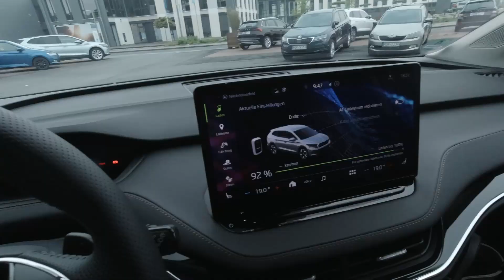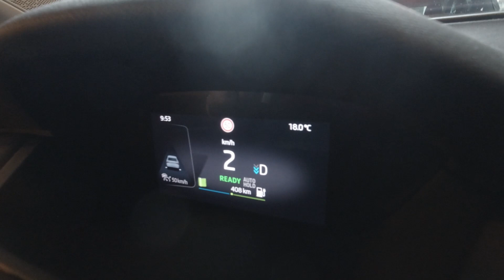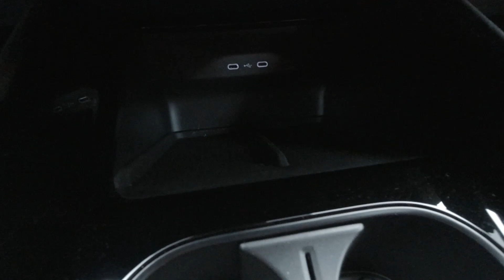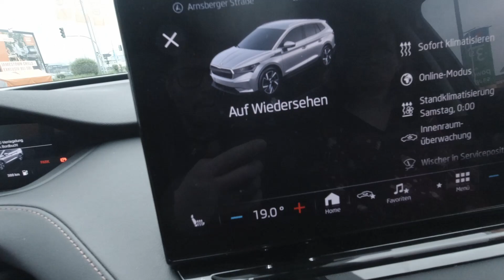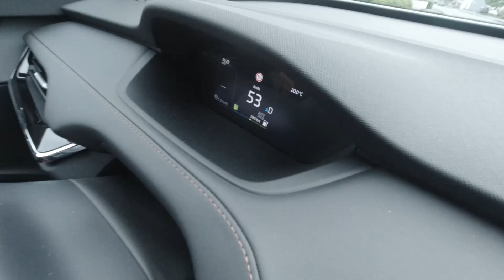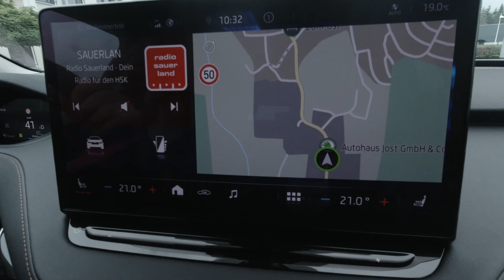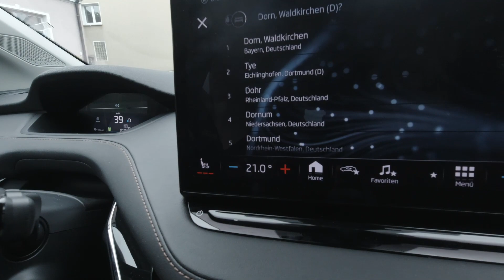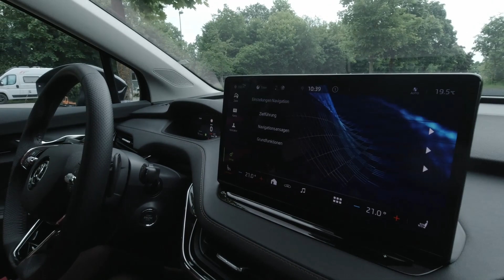Wir fahren den Skoda Enyaq iV80- von der Polizei verfolgt - Dashcam-Abenteuer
Dieses Mal fahren wir den Skoda Enyaq, werden von der Polizei verfolgt, meine Frau spielt Koffer und ich zeige die Tücken des fehlenden AVAS auf.

Außerdem gibt es wieder Dashcam-Abenteuer.

Ich benutze folgendes Equipment:

Osmo Action